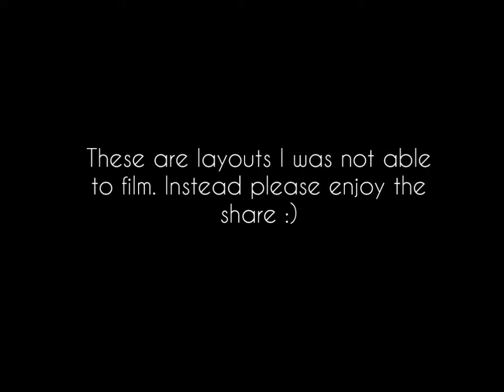Baby Scrapbook Inspiration